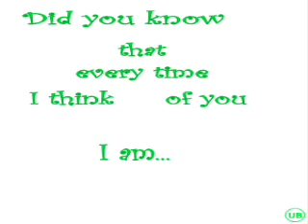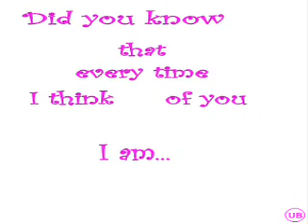Jeffrey Osborne- If My Brothers in Trouble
Classic From The Early 90's Jeffrey was the lead
Singer In The Group L.T.D.